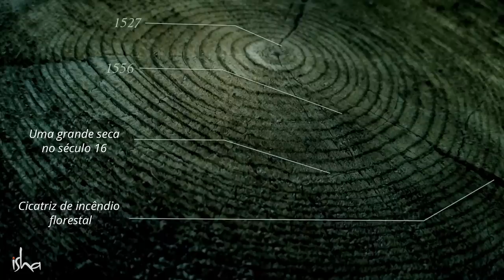Universos Paralelos Existem. Veja Como Eles Te Influenciam. | Sadhguru Português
Nesta exploração mística da natureza da Existência, Sadhguru explica que o universo em que vivemos não é o único. Existem 21 criações acontecendo simultaneamente. Ele explica ainda que o Big Bang que resultou nessa criação é apenas o mais recente dos 84 Big Bangs.